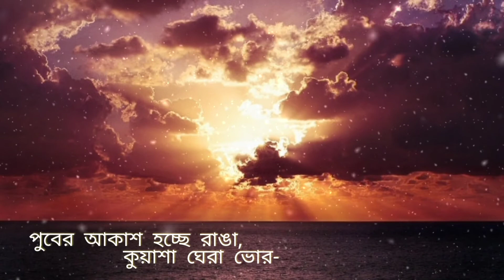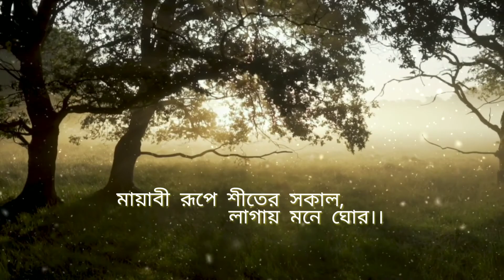শীতের সকাল কবিতা(Sit er Sokal Kobita) | Bidisha Mukherjee(Chatterjee) | Biswadeep Chatterjee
Sit er sokal
Siter sokal
Sit kal er sokal
Sit kaler sokal
Siter sokal kobita
Sit er sokal kobita
Winter special poem
Winter special poem in bengali
Winter poem in bengali
Siter kobita
Siter kobita bangla
Bangla kobita abritti
Bidisha Mukherjee Chatterjee
শীতের সকাল
শীতের সকাল কবিতা
শীতের কবিতা

শীতের সকাল(Sit er Sokal)
কবি-বিদিশা মুুুুুখার্জী চ্যাটার্জী(Bidisha Mukherjee Chatterjee)
কণ্ঠে- বিশ্বদীপ চ্যাটার্জী(biswadeep Chatterjee)

‌শীতের সকাল
বিদিশা মুখার্জী(চ্যাটার্জী)

রাতের আঁধার কাটছে ক্রমেই,
            আবছা আলোর আদর-
শহর,গাঁ সব ঘুমিয়ে আছে,
              জড়িয়ে শীতের চাদর।

পুবের আকাশ হচ্ছে রাঙা,
             কুয়াশা ঘেরা ভোর-
ঘুমিয়ে আছে ছোট্ট সোনা,
             জড়িয়ে মায়ের বাহুডোর।

রস পাড়তে খেঁজুর গাছে,
            উঠছে সেলিম মিয়া-
গন্ধে মাতাল আকাশ-বাতাস,
             যাচ্ছে জানান দিয়া।

হাঁটতে বেড়োন সকাল বেলায়,
              অনেক মানুষ শীতে-
মাঙ্কি টুপি,গরম চাদর,
                খবর কাগজ হাতে।

দূরের জিনিস যায়না দেখা,
               কুয়াশা ঘেরা ভোর-
মায়াবী রূপে শীতের সকাল,
               লাগায় মনে ঘোর।।

Background image credit - Google

Used mobile app -
Inshot
Voice changer
Background Eraser
Audio MP3 Editor
YouCut-Video Editor
Thumbnail Maker

Your queries-
Sit er sokal
Siter sokal
Sit kaler sokal
Siter sokal kobita
Winter special poem
Siter kobita
Siter kobita bangla
Bangla kobita abritti
Bidisha Mukherjee Chatterjee
শীতের সকাল
শীতের সকাল কবিতা
শীতের কবিতা